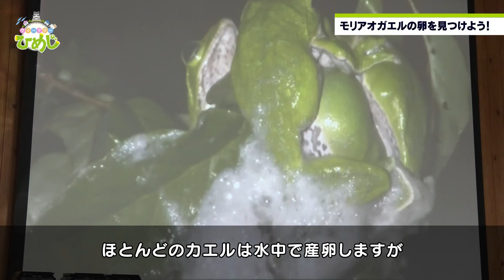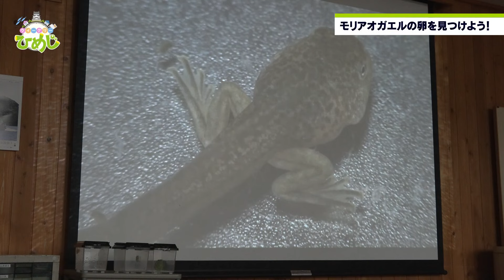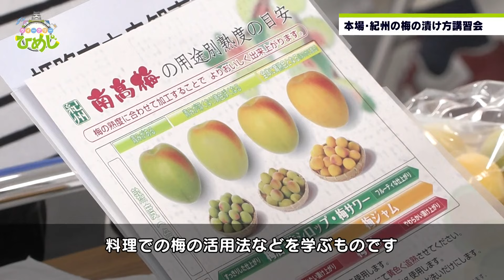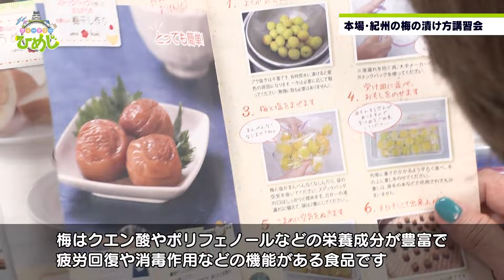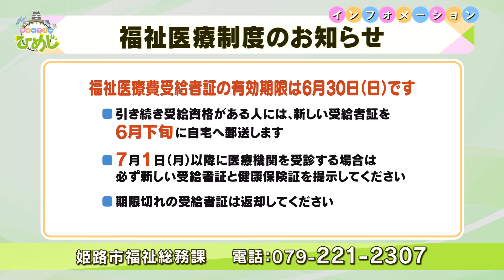市政広報番組ウィークリーひめじ（令和6年6月24日～令和6年6月30日放送分）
○まちの話題
　00:37（１）モリアオガエルの卵を見つけよう！
　04:06（２）本場・紀州の梅の漬け方講習会

　06:39 （１）福祉医療制度のお知らせ
　08:10 （２）まちなかイルミネーションのロゴマーク募集